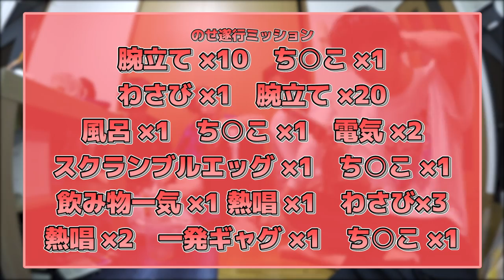【チョケ】家主にバレずにめっちゃふざけて点数を稼ぐゲーム！！！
僕、今まで人前でち○こ出すの抵抗あって温泉とかもタオル2枚使いとかして隠してたんですけどこの動画のおかげでち○こを出すことに抵抗なくなりました。めっちゃ嬉しいです。ち○こを出すというカードを使えるようになれてよかった。本当に良かった。画面の前にいるち○こを出せなくて悩んでる人はぜひ動画を回してみてください。もしかしたらち○こを出せるようになるかもしれませんよ！

(編集 : はるち○こ)

❏ 公式
❑ 晴生(はるき)
❑ 魁斗(かいと)
❑ のせ
❑ もっち
【Untitled_mo】